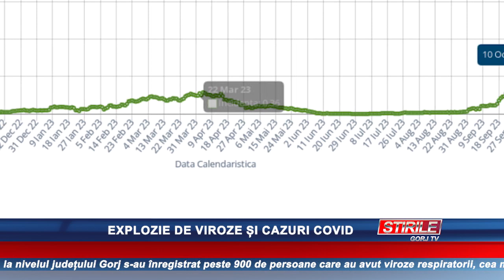Explozie de viroze și cazuri COVID